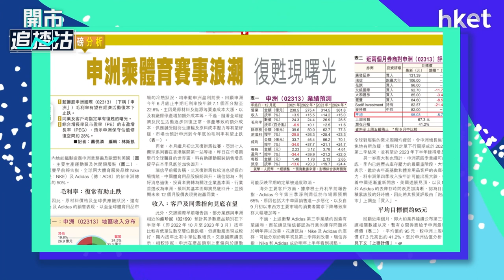【ET一周開倉】申洲（02313） 、 聯通（00762）